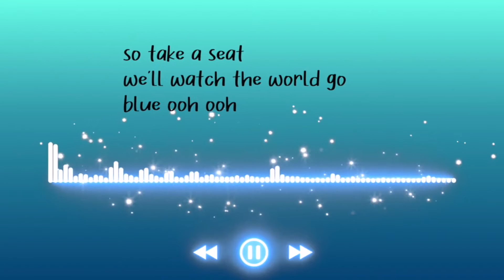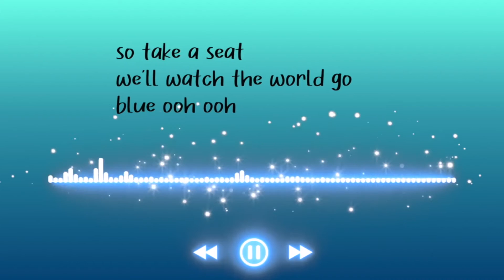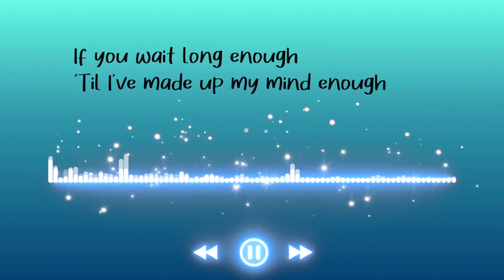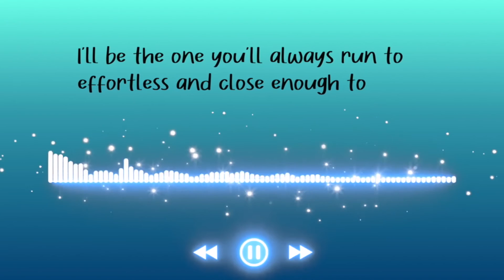Alfa - Blue (Official Lyric Video)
Official lyric video of "Blue" by Alfa